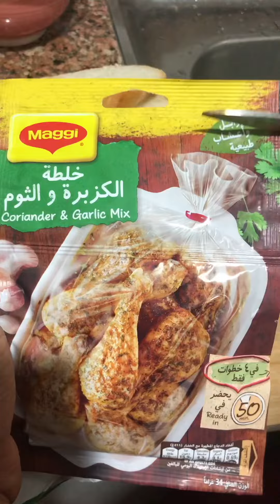Home Made Garlic Bread | Maggi Mix | 2 minute recipe